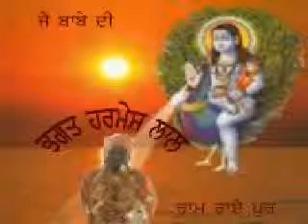Jai baba samdha wale ji.ram rai pur